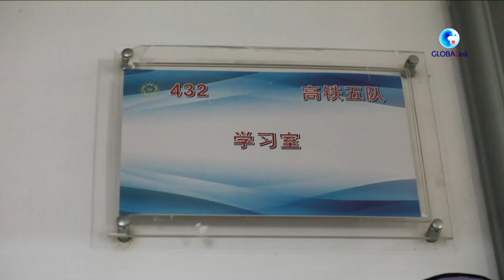GLOBALink | Lao-majored girl works as attendant on China-Laos Railway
In April 2023, the China-Laos Railway launched cross-border passenger service. As an attendant working along the route, Yi Bofeng, who majored in the Lao language, shares her story.